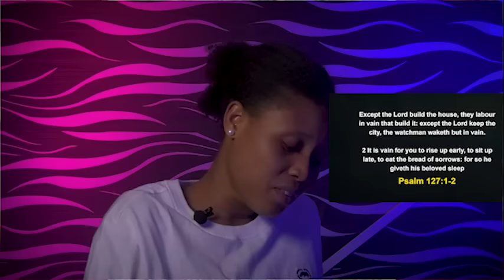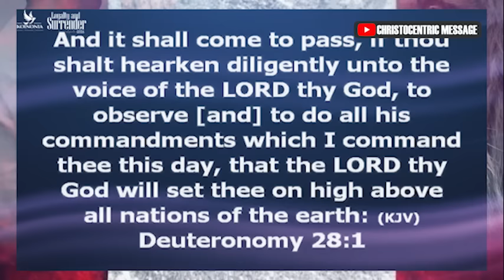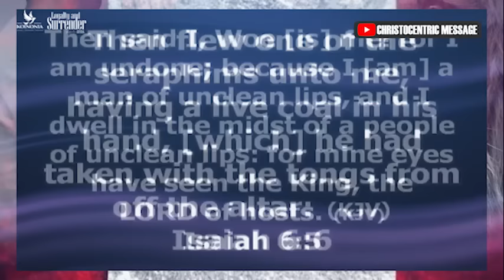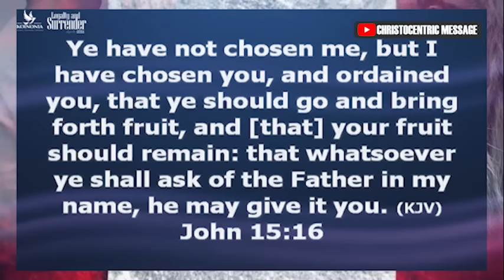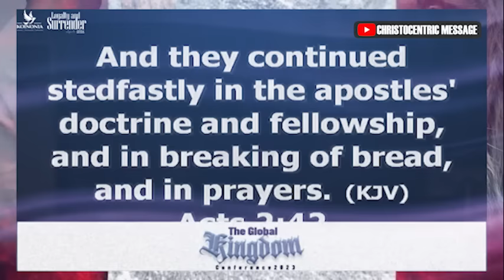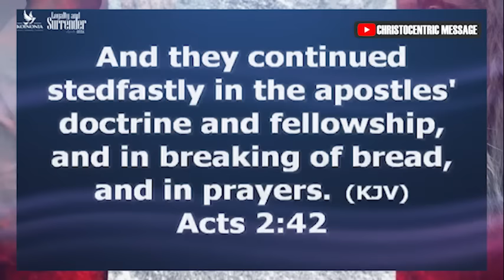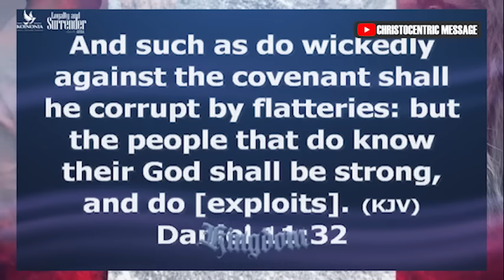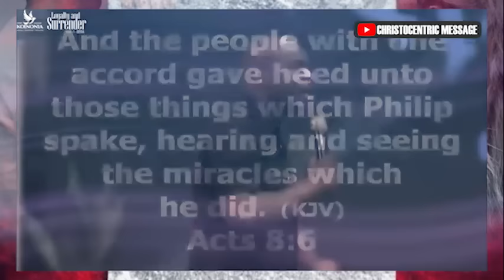IF YOUR LIFE IS NOT BEING ALTERED, WATCH THIS - APOSTLE JOSHUA SELMAN